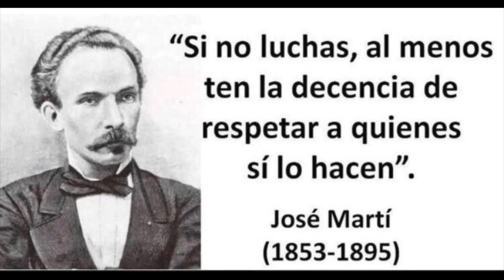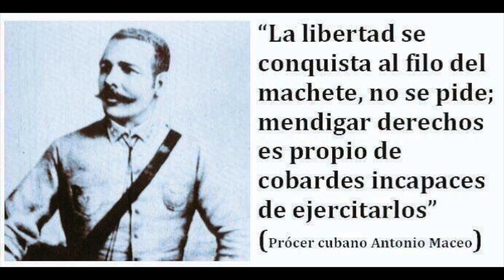🇨🇺Encapuchado ( Dentro D Cuba )🇨🇺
LEER cuba